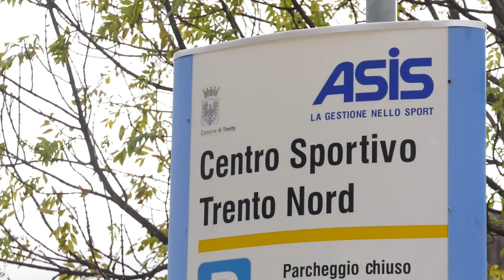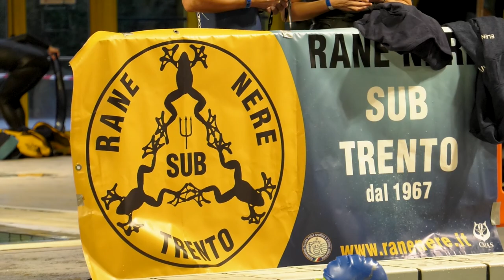Avanti Insieme - 100x100 Apnea (FIPSAS e FIOPS)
In questo nuovissimo appuntamento del format "Avanti Insieme" firmato FIPSAS e FIOPS, parleremo di Apnea.